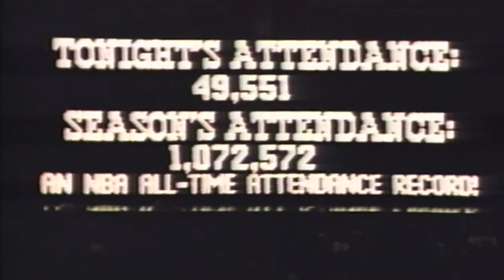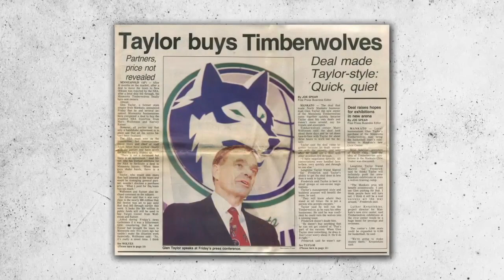Tom's Top 10 Wolves all-time moments | No. 10: Taylor buys the team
After nearly 30 years covering the Minnesota Timberwolves, FOX Sports North's Tom Hanneman looks back on one of the biggest moments in the team's history.